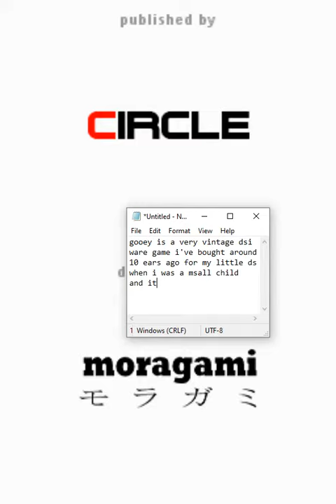Vintage DSiWare Indies #02 - "Goony"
Your mother has not seen games like this.